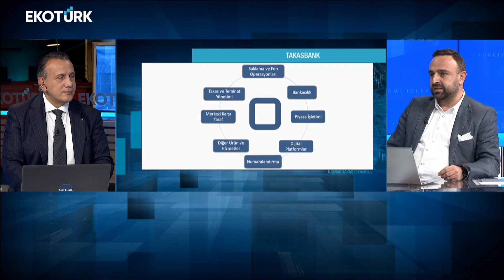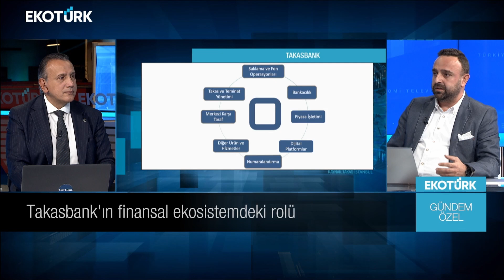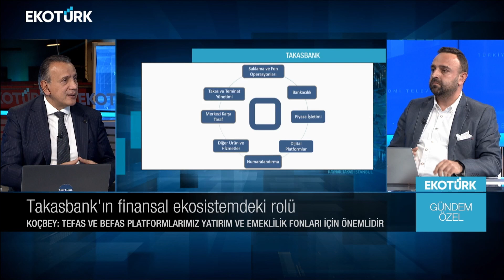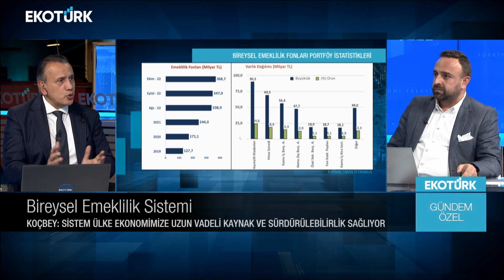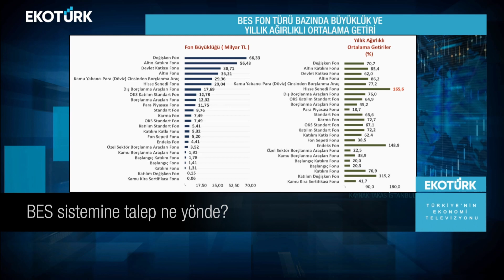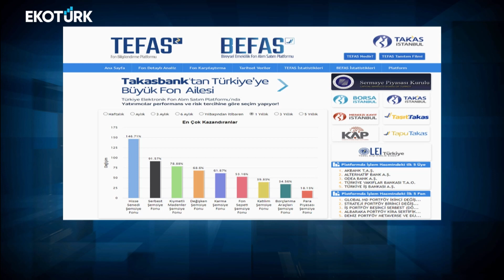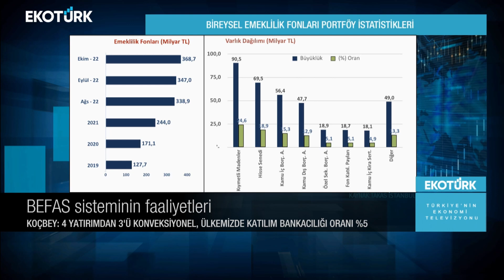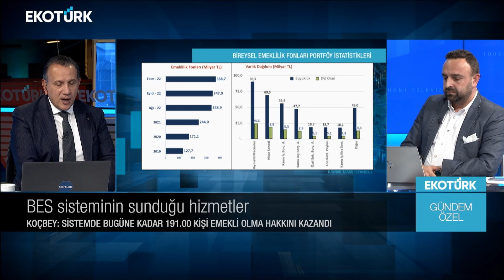Takasbank'ın finansal ekosistemdeki rolü | Emre Koçbey | Cenk Akyoldaş | Gündem Özel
Gündem Özel'de Cenk Akyoldaş'ın konuğu; TAKASBANK Saklama Bölümü Direktörü Emre Koçbey oldu.